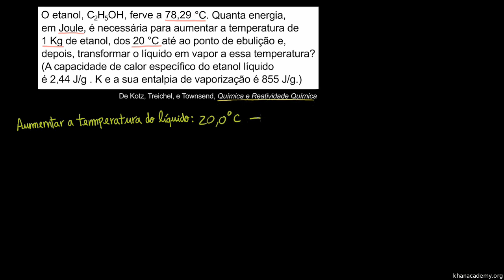Mudança de Estado: exemplo - Khan Academy em Português (12º ano)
Vídeo original: Change of state example